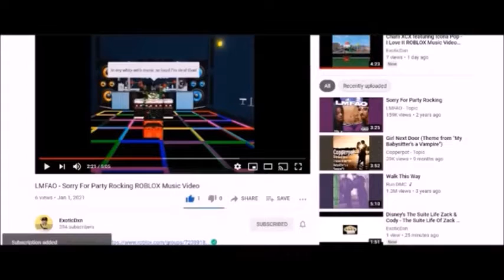Chick Fil A Is Geting Away With Discrimination And They Know About It